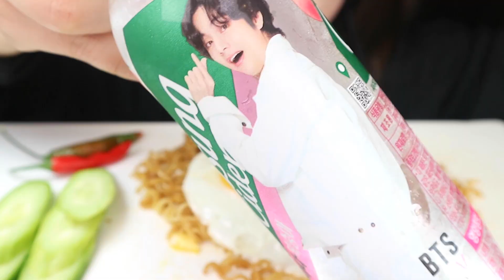ASMR MI GORENG BTS X chilsung cider INDONESIAN FOOD 미고랭 먹방 MKBANG EATING SOUNDS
ASMR MI GORENG INDONESIAN FOOD 미고랭 먹방 MKBANG EATING SOUNDS

🌻I hope you enjoy my videos and

🇻🇳Xin chào các bạn. Rất vui được gặp các bạn. Đây là mận. Chào mừng các bạn đến với channel của mình.
Mong các bạn thưởng thức video của mình. XD.
🇲🇨Selamat datang di channel-ku!
🇯🇵こんにちは~はじめまして:) こちらはプラム、私のチャンネルへようこそ!
私のビデオを楽しんで下さい。 XD 私の動画が気に入ったら、いいねして購読して通知ベルを押してね^^°*´꒳`*ɞ°見てくれてありがとう💛
🇹🇭สวัสดีค่ะ ยินดีที่ได้รู้จักค่ะ นี่คือพลัม ยินดีต้อนรับสู่ช่องของฉันค่ะ
โปรดสนุกกับวิดีโอของฉัน XD ถ้าคุณชอบวิดีโอของฉัน โปรดสมัครและกดกระดิ่งแจ้งเตือน ^^ขอบคุณที่ดูนะ°ʚ*´꒳`*ɞ°💛
🇨🇳大家好~ 初次见面 这里是+, 欢迎来到我的频道!
请欣赏我的录像。 希望XD喜欢我的视频 订阅后请按铃^^ 谢谢看我的视频💛

(*๓´╰╯`๓)other plum's videos